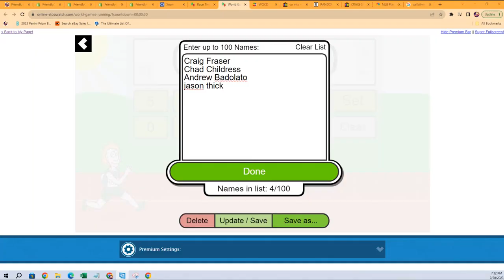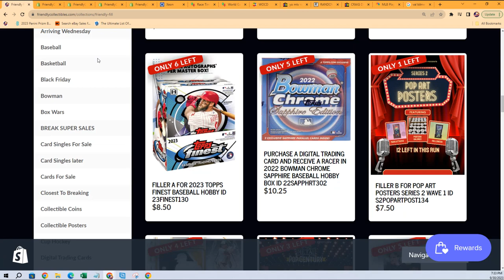Pop Art Posters Series 2 Wave 1 FILLER A ID S2POPARTPOST134